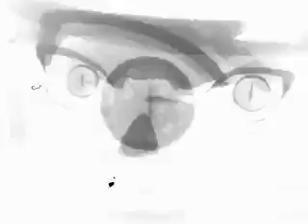Демоны - Михаил Эмотаев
"Демоны"
мультипликация

"Démons"
Animation

"Daemons"
Cartoon